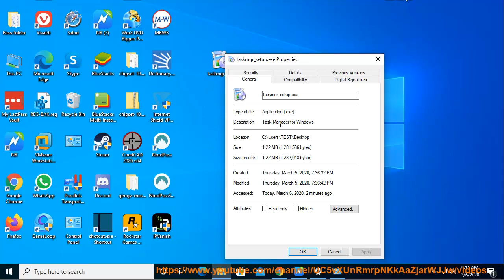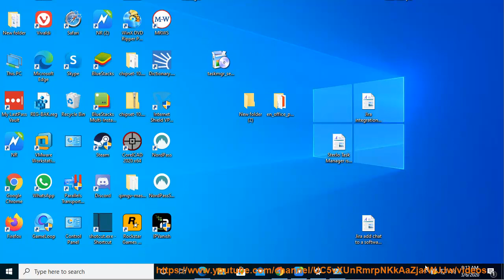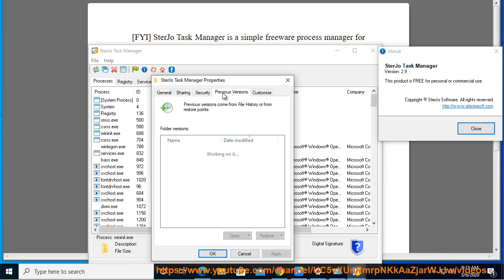SterJo Task Manager is a simple freeware process manager for Windows 10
FYI: SterJo Task Manager is a simple freeware process manager for Windows 10. Learn more?

Download & install ExpressVPN on Windows 10/8/7
Bart is a freeware file & folder synchronization tool for Windows 10/8/7
7 clear-cut signs your phone/computer is infected w/a virus or keylogger